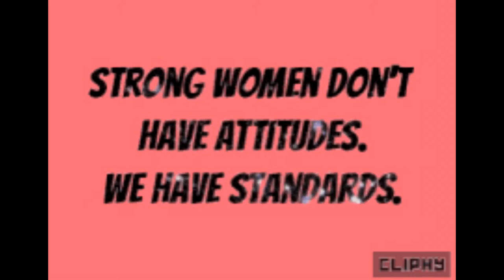One Of Them